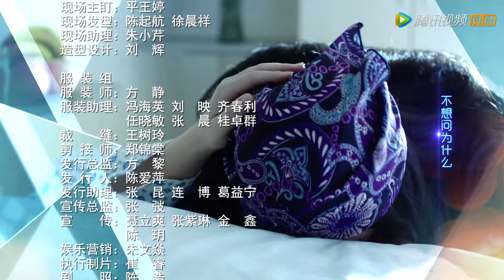【励志】《警犬来啦 K9 Coming》第04集——华哨淘气总惹事端 梁粤发现木棉秘密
【剧情介绍】该剧讲述了有“中国迪拜”之称的风琴岛来了一只名叫华哨的警犬，调皮的它在岛上闯了不少祸，受到留岛查看的处分。刚毕业的训犬员梁粤深谙华哨的优秀天赋和素质，被临时抽调到岛上协助带犬。在同事何木棉的帮助下，梁粤成功让华哨改掉了自身毛病，不仅在治安防范、社区调解中起到不可替代的作用，还在各种案件的破获中大显身手，成为社区明星。
集数：48集
演职人员：杨蓉、贾景晖、田小洁、于洋、金美伶、梁缘
播出时间：02月05号开播，每晚10点播出两集